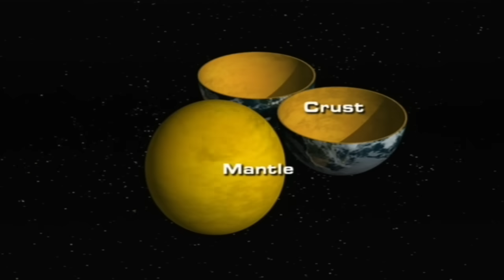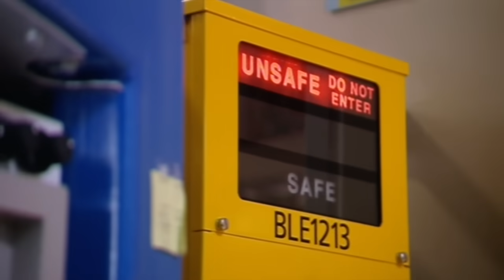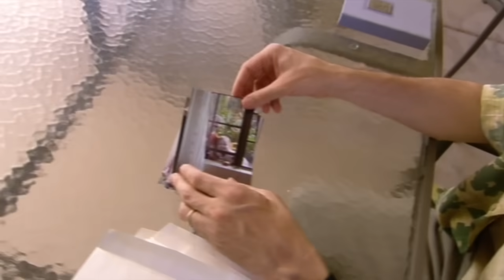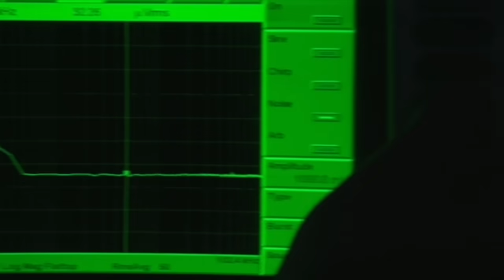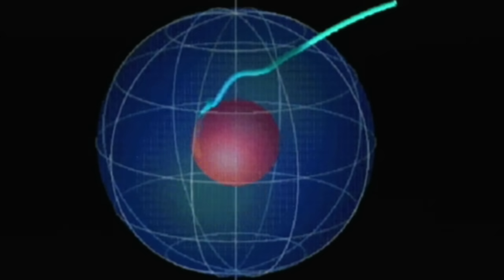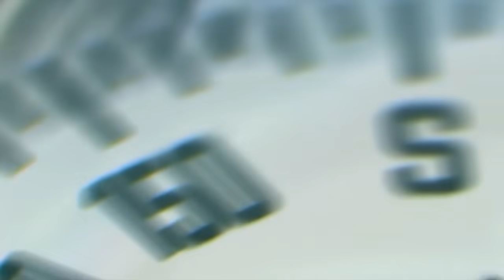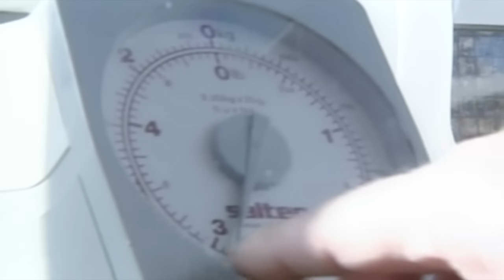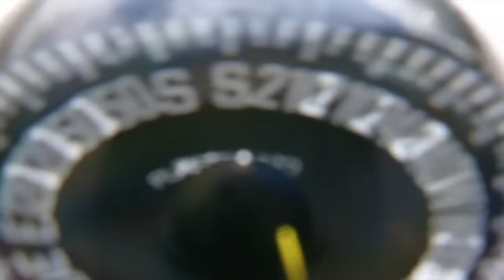Earth's Core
There is a place on Earth that we have never seen.  It is a place of unimaginable heat and pressure, where no life could survive.  Yet without it, we would perish for it holds the key to our precarious existence on this planet.

2000 miles below the Earth's surface, there is a vast ocean of molten iron.  The spinning outer core of the Earth generates a protective magnetic shield around the planet, defending life from lethal space radiation.  But now there is startling data that it could be about to stop defending us. We take you on a journey to the centre of the Earth.